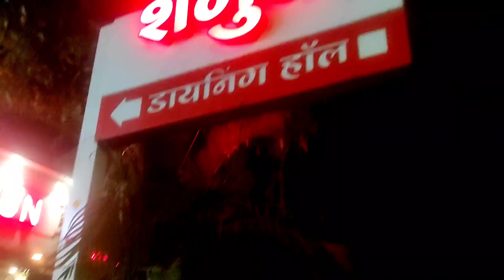कधी कधी सख्या नात्यांपेक्षाही मानलेली नाती खुप आनंद देऊन जातात..स्वामीकृपेने खुप नाती मीळाली मला🙏